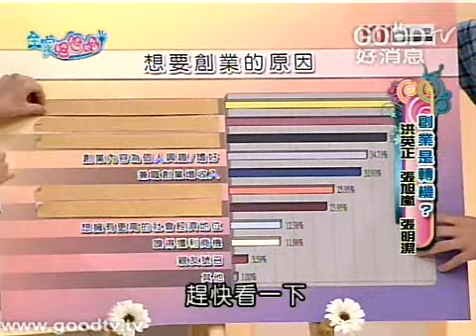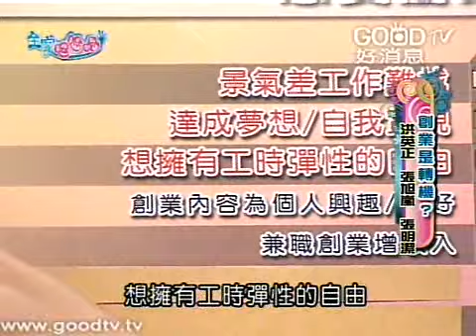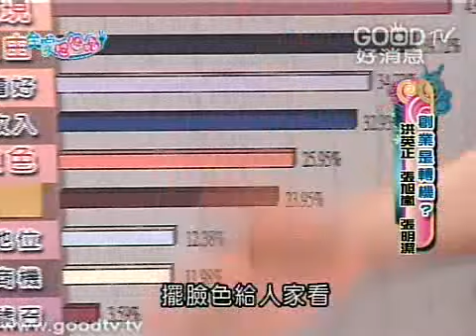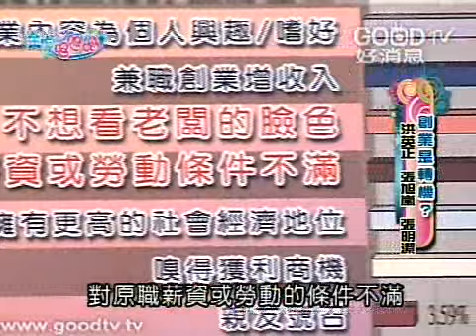創業是轉機？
來賓：張旭嵐、洪英正、張明潔